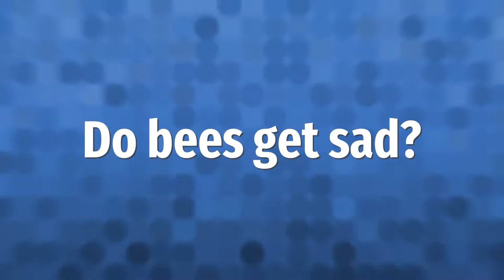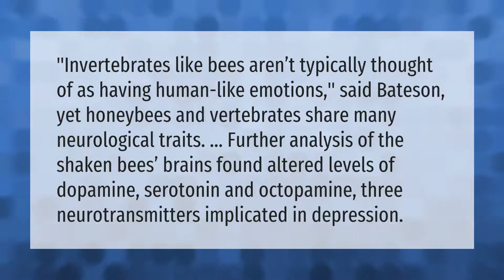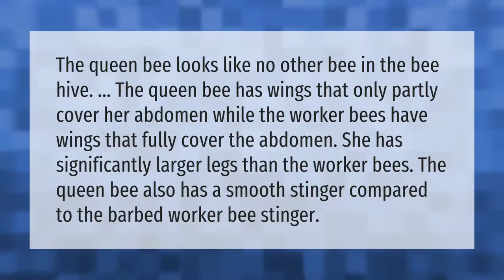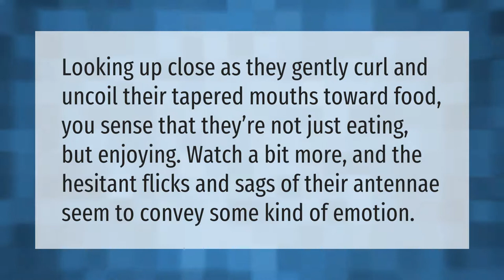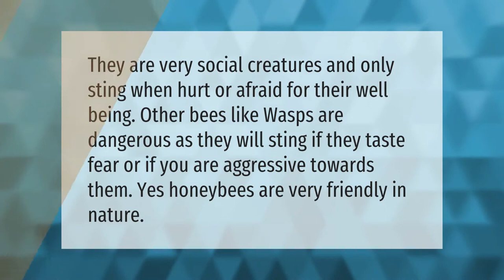Can bees bond with humans?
00:00 - Can bees bond with humans?
00:36 - Do bees get sad?
01:08 - Do bees feel sad?
01:36 - What is a queen bee look like?
02:07 - Can bees show affection?
02:37 - What do bees do at night?
03:10 - How do bees show affection?
03:35 - Are bees friendly?

Laura S. Harris (2021, July 19.) Can bees bond with humans?
    AskAbout.video/articles/Can-bees-bond-with-humans-258916